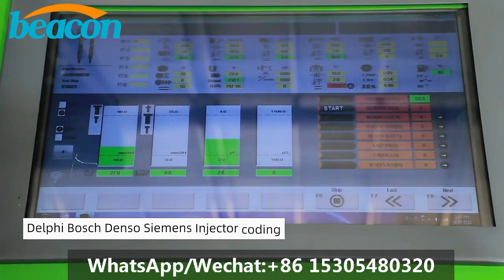Diesel Fuel Injector Repair Test Bench CRS5000 Vehicle Auto Diagnostic Calibration coding Machine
if any questions or need a quick response,

FUNCTION:
1. Test injector brands:BOSCH, SIEMENS, DELPHI, DENSO.
2. Test 1 piece of injector.
3. Test the pre-injection of common rail injector.
4. Test the max. oil quantity of common rail injector.
5. Test the cranking oil quantity of common rail injector.
6. Test the back flow oil quantity of common rail injector.
7. Test the average oil quantity of common rail injector.
8. Test the seal performance of common rail injector.
9. Data can be searched and saved.